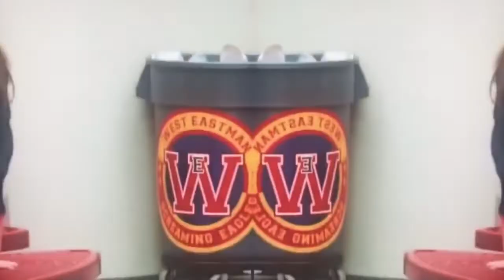Alvin and the chipmunks the squeakquel litter monitor funny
Alvin and the chipmunks the squeakquel